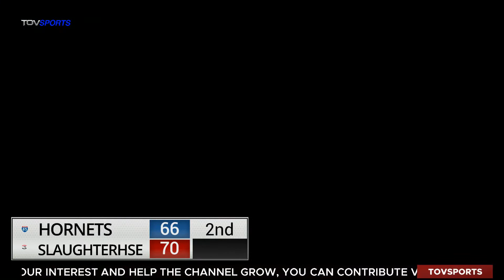SLAUGHTERHSE vs HORNETS